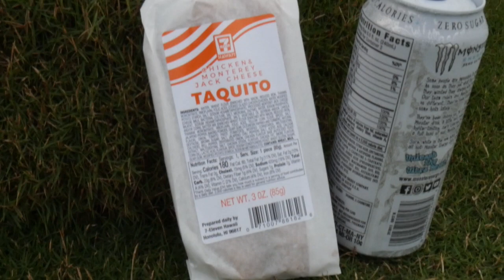Family Life Vlog on an island paradise | Kauai, Hawaii | Kapa'a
Aloha from beautiful Kauai, Hawaii.  Come see what Romeo is all excited about.  Then come with us as we relax and chat a little at our favorite spot in Kapa'a.

WE ARE THE EXCLUSIVE SELLER OF THE WAIKINGS BRAND.  MERCHANDISE WILL SOON BE AVAILABLE AT MY SHOPIFY STORE AT:
THIS IS PAGE IS STILL UNDER CONSTRUCTION.  IT WILL GO LIVE SOON.  SO PLEASE CHECK BACK SOON.
Gear list:
Panasonic Lumix G7